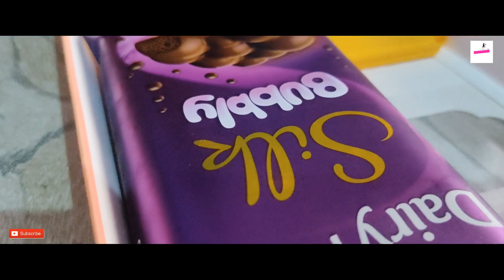लूट लिया गया हमे 🙄 || RAKSHA BANDHAN SPECIAL 2021 || VLOG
THIS IS MY NEW VIDEO HOPE YOU LIKE IT IN THIS VIDEO I SHOW YOU || WE ARE CELEBRATING  RAKSHA BANDHAN...🥰

SOME LINK OF RESENT VIDEO:-

We Do not Wish to make any Commercial Use of this & Intended to Showcase the Creativity Of the Artist Involved.* *The original Copyright(s) is (arejio) Solely owned by the Companies/Original-Artist(s)/Record-label(s).All the contents are intended to Showcase the creativity of the artist involved and are strictly done for promotional purposes.* *DISCLAIMER: As per 3rd Section of Fair use guidelines Borrowing small bits of material from an original work is more likely to be considered fair use.